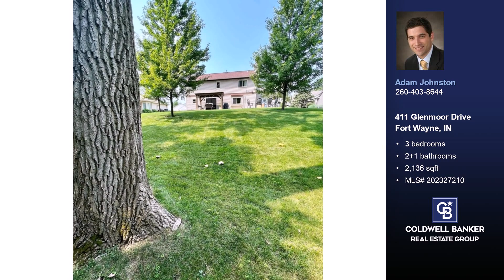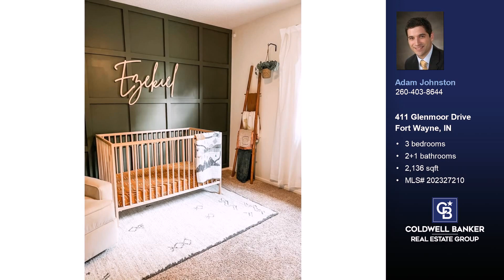411 Glenmoor Drive Fort Wayne, IN 46804 - Home for sale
$357,500
411 Glenmoor Drive Fort Wayne, IN 46804
3 bedrooms, 2.1 baths, 2,136 square feet, MLS# 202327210

Price Improvement!! Come take a look at this beautiful home, in the quiet neighborhood of Whispering Meadows.  Almost completely remodeled on the inside, you will want to move right in.  This home features a beautiful outdoor area, with woods directly behind you, to enjoy get togethers and quiet relaxing evenings.  Two large living rooms, a dining room and eat in kitchen provide plenty of space for entertaining or a growing family.  This home features 3 bedrooms, 2.5 baths.  There's also a loft upstairs that would make a perfect home office, reading nook or kids play area.  A great opportunity in the very desirable SWAC school district.  All appliances to remain with the home.  TV built into fireplace in front Living Room will stay with home as well.  Non Smoking, Non pet home.

Represented by:
Adam Johnston, Coldwell Banker Real Estate Group